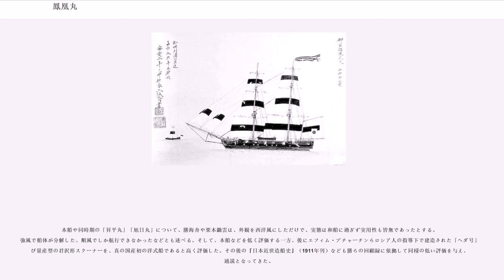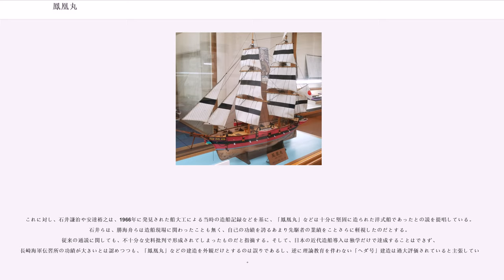鳳凰丸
鳳凰丸（ほうおうまる）は、幕末に江戸幕府によって建造された西洋式帆船。幕末に日本で建造された洋式大型軍艦のなかで最初に竣工した。蒸気船の急速な普及のため旧式化し、実際には軍艦ではなく輸送船として使用された。

「鳳凰丸」は、1853年（嘉永6年）に建造が決まった。これは、同年に起きた黒船来航を受けて、海防強化策の一環として決まったものである。幕府の命により、浦賀奉行所の担当で建造されることになった。同時期に、水戸藩に「旭日丸」の建造が命じられたほか、薩摩藩も「昇平丸」などの建造を進めつつあった。これらの大型洋式軍艦の建造に合わせて、大船建造の禁も解除された。

江戸湾の海上警備を担当する浦賀奉行所は、1846年のアメリカ東インド艦隊（司令長官：ジェームズ・ビドル提督）の来航などを踏まえ、軍用船の整備を従来も細々と進めてきていた。1849年（嘉永2年）には、西洋のスループの設計を取り入れた和洋折衷の小型帆船「蒼隼丸」を建造したこともあった。黒船来航後、浦賀奉行は火災事故で失われていた「蒼隼丸」他の代船建造を提案、老中阿部正弘の強い後押しを受けて「鳳凰丸」とスループ2隻の建造として実現することになったのである。

建造は、中島三郎助を中心に香山栄左衛門、佐々倉桐太郎、春山弁蔵ら浦賀奉行所の与力、同心を担当者として、船大工棟梁の粕屋勘左衛門の協力の下で進められた。ただし、船舶工学出身の海事史研究者である安達裕之は、中島ら与力や同心の関与は管理部門だけで、実際の設計などは船大工が行っていたと推測している。

1853年10月22日（嘉永6年9月19日）に浦賀造船所で起工され、1854年6月6日（嘉永7年5月10日）に竣工した。建造期間は8か月間という驚異的な短さで、3か月早く起工されていた「昇平丸」（1854年12月竣工）よりも先に完成し、そのため「鳳凰丸」が日本で建造された最初の洋式大型軍艦となった。本船を建造した浦賀造船所は「咸臨丸」の整備などにも利用されたほか、明治維新後に再興されて軍艦用の造船所として発展している。

なお、竣工した「鳳凰丸」には、日本船籍を示す船旗（当時の用語で「惣船印」または「総印」）に新たに定められた日の丸が掲揚されたことから、日の丸を初めて掲揚した船との説がある。日本船旗としての日の丸の起源についての定説は、薩摩藩主島津斉彬と幕府海防参与徳川斉昭らの進言によって惣船印には「日の丸」の幟を用いることになり、1854年9月1日（嘉永7年7月9日）に老中阿部正弘により布告されたというものである。実施の第1号は1855年に薩摩藩から幕府に献上された「昇平丸」の船尾に掲揚された日の丸とされ、歴史学者の松本健一や国文学者の暉峻康隆など複数の学者がこれを支持している。これに対して、安達裕之は、従前の定説は俗説に過ぎず、日の丸の船印は浦賀奉行の提案によるものであり、徳川斉昭の強い支持もあって1854年の「鳳凰丸」竣工に際し日本船の総印として規定された結果、その後に献上された「昇平丸」にも適用されたと主張している。（議論の詳細は日本の国旗#日本の国旗としての歴史を参照）

「鳳凰丸」は、3本のマストのうち前2本に横帆、最後尾マストには縦帆を持つ三檣バーク型帆船である。当初の設計では2本マストのブリッグ型帆装であったが、建造途中で変更された。船体も当初は全長108尺（32.7m）とされたのが、120尺（36.4m）に拡大された。船体の外観は漆で赤く塗装され、船首には鳳凰の胸像型の船首像（）、船尾にも鳳凰の尾をかたどった彫刻のある華麗な姿であった。船底は生物付着防止のため銅板で被覆されていた。武装は大砲10門（7.5貫目大筒4門、3貫目中筒6門）が装備されたほか、近接戦闘用に銃剣付きの洋式小銃50丁も搭載された。設計にあたっては、以前建造のスループの図面や天文方所蔵の図面のほか、嘉永2年閏4月（1849年5月頃）に浦賀に出現したイギリス帆船「マリナー号」の観察記録や再来航中のペリー艦隊の観察記録が参考とされている。

船体構造は竜骨に肋材（まつら）を組み合わせたうえから外板・内板や甲板を張ったもので、基本的に西洋式であるが、和船の技術が大幅に取り入れられているのが特徴である。純粋な洋式構造船体に近い「昇平丸」や「旭日丸」では肋材が60組使用されているのに対し、「鳳凰丸」では水線下で16組、水線上でも25組しか無い。代わりに、「鳳凰丸」では外棚や内棚などが和釘や鎹で...